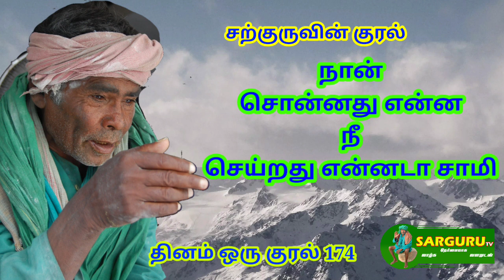SARGURU TV சற்குருவின் குரல் 174